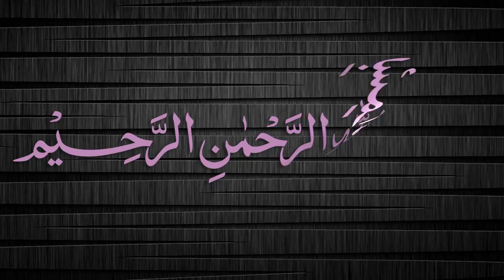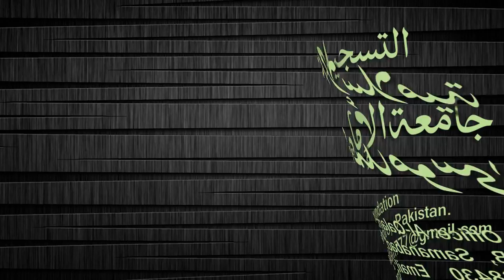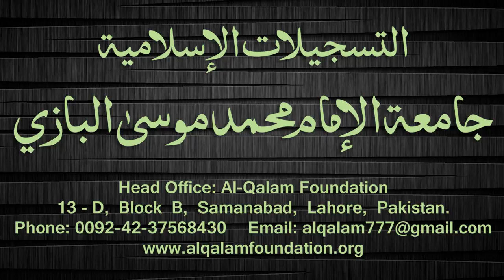Quduri Dars - 89 - page-094 - By Maulana Muhammad Zuhair Albazi - 11/02/2008